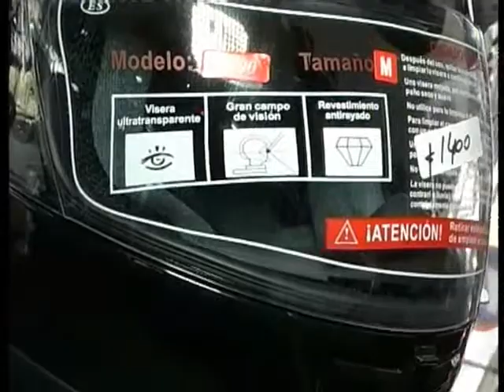LUNES 13 CASCOS ESPEJOS MOTOS WMV HD 720